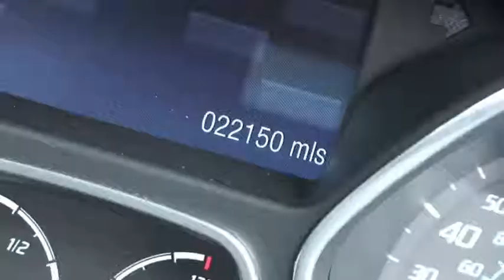EN61 TDV Ford Focus